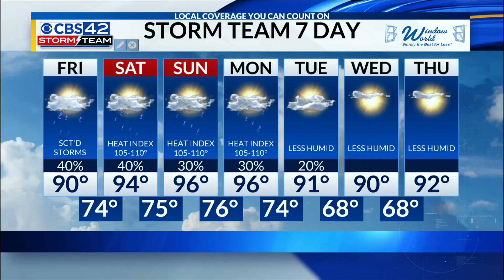August 11th Noon Weather Update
Meteorologist Dave Nussbaum says we will have scattered strong to possibly severe storms this afternoon. It will be very hot and humid with more storms this weekend. Then it will become less humid and more comfortable next week.